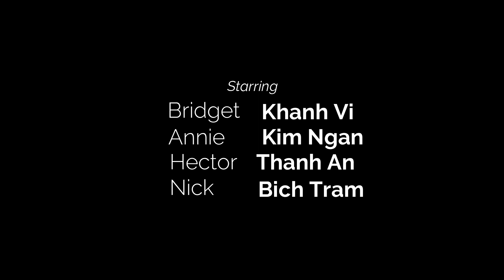CDVM: Ngữ Âm Thực Hành: khóa 2020 Trâm - An - Khánh Vi - Kim Ngân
4 sinh viên Trâm - An - Khánh Vi - Kim Ngân, ngành Biên Phiên Dịch Tiếng Anh Thương Mại khóa 2020 trường Cao Đẳng Việt Mỹ, role play (đóng phim) theo 1 trong các tập của series phim Extra English. Mỗi sinh viên đảm nhận một vai và diễn lại giống bốn diễn viên trong Extra English.

Đây là bài thi giữa kỳ của môn Ngữ Âm Thực Hành. Mục đích của bài thi này giúp sinh viên rèn luyện các kỹ năng
1. Teamwork: làm việc nhóm
2. Phát âm chính xác với ngữ điệu của người Anh
3. Tư duy để dàn dựng 1 video clip có thể đảm bảo âm thanh & hình ảnh rõ ràng.
4. Rèn luyện sự tự tin khi nói tiếng Anh.